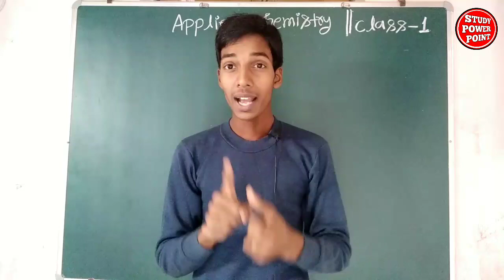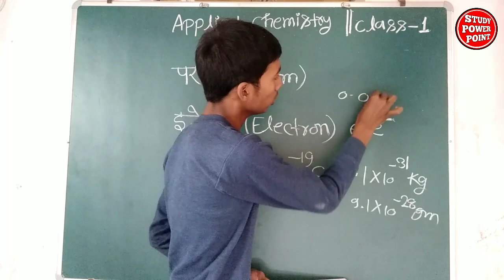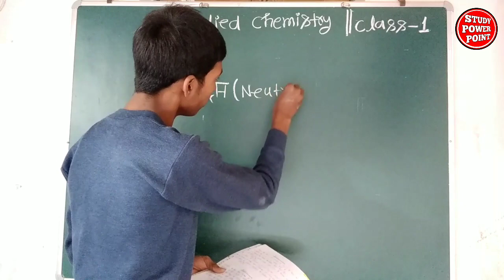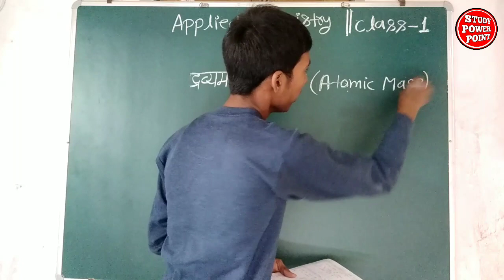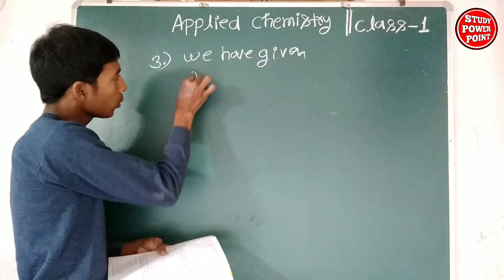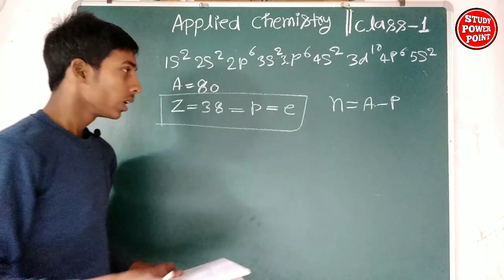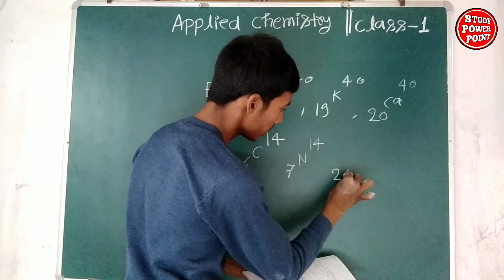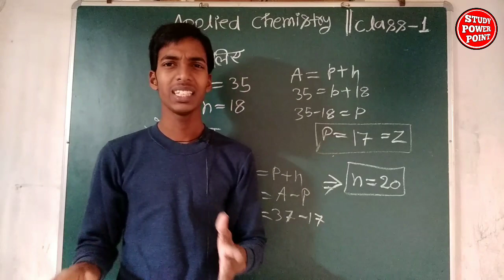Lesson 1 || भाग 2 || Polytechnic 1st semester chemistry 2019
Applied Chemistry polytechnic 1st semester physics for all Branch की सभी वीडियो देखने के लिये यहाँ क्लिक करें।
Applied Physics (¡) polytechnic 1st semester physics for all Branch की सभी वीडियो देखने के लिये यहाँ क्लिक करें।
Engineering Drawing 1st semester for all Branch की सभी वीडियो देखने के लिये यहाँ क्लिक करें।

Applied Mathematics(¡) polytechnic 1st semester math for all Branch की सभी वीडियो देखने के लिये यहाँ क्लिक करें।